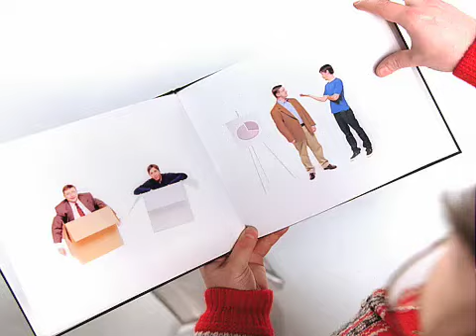Get A Mac - Gift Exchange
Get A Mac - Gift Exchange Advert